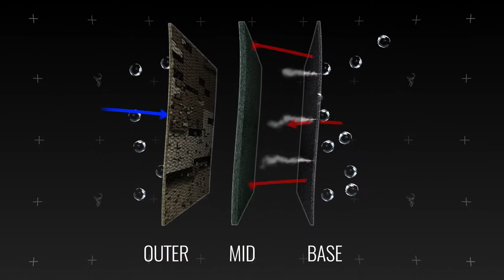Zenith Top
The Zenith Top is a superbly balanced mid-layer providing key insulation, moisture-wicking, body temperature regulation. This is THE GO-TO TOP for all conditions, all situations, all hunts. The Zenith is light, warm, tough and breathes well when the heat comes on. It utilizes a 280gm RPET recycled polyester hard-faced, high wicking fleece for the main body, and a 205gm GRIDstretch, high wicking, high breathability, 4-way stretch fleece for the underarms. A body-mapped construction maximises warmth, wicking, breathability, and freedom of movement. The high collar protects from the harsh sun and cold wind.

Main body - 280gm RPET hard-faced, high wicking fleece
Underarms - 205gm GRIDstretch fleece
Made from 44 recycled plastic bottles
Weight Sz M: 500 grams
Lightweight and packable
Ergonomic cut
Body mapping design
1/2 front zipper for temperature regulation
Zippered chest pocket
Available in Desolve Veil, Forest Green or Black/Grey
SzS - 4XL